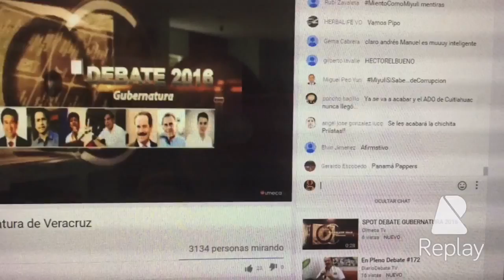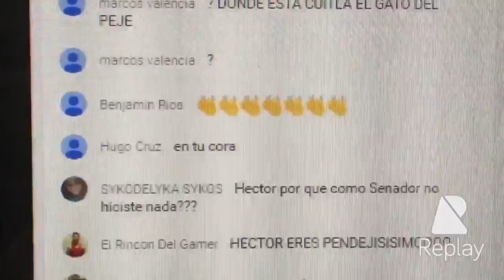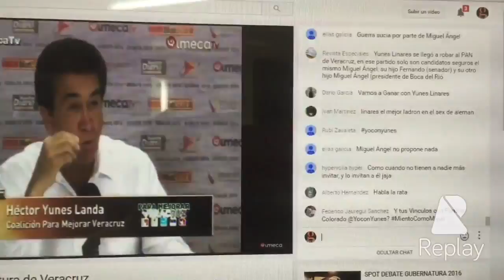Comentarios en REDES SOCIALES durante DebateOlmecaTv2016 MINI GUBERNATURA Veracruz/LA GAZETA TV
Les comparto un poco sobre el monitoreo de comentarios durante del debateolmecatv sobre candidatos a mini gubernatura 2016

PARA MÁS VIDEOS EN BLOG BUENOS DÍAS VERACRUZ